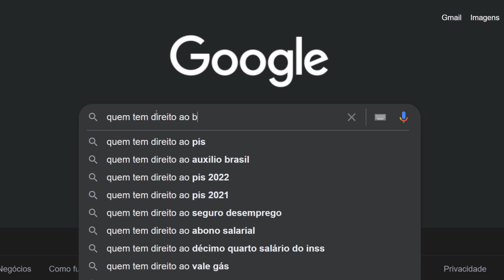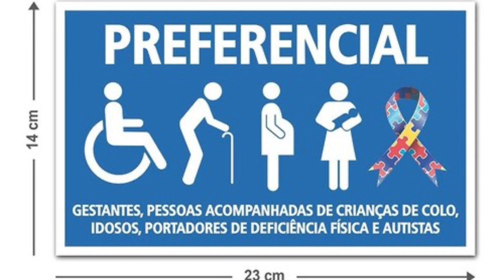DIREITOS DA PESSOA COM DEFICIÊNCIA! PCD DIREITOS #2022